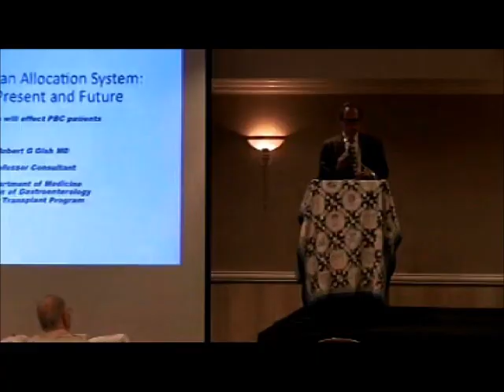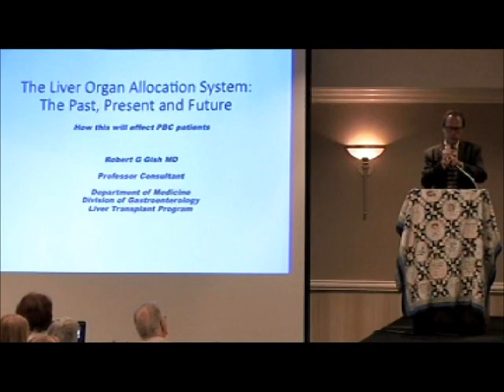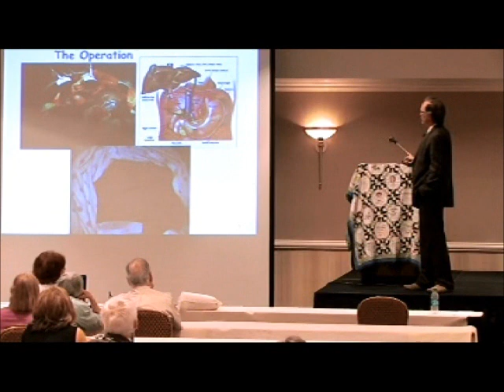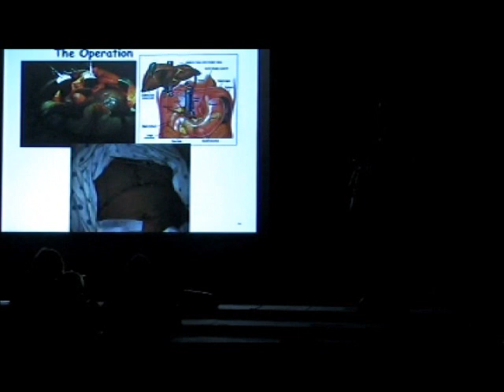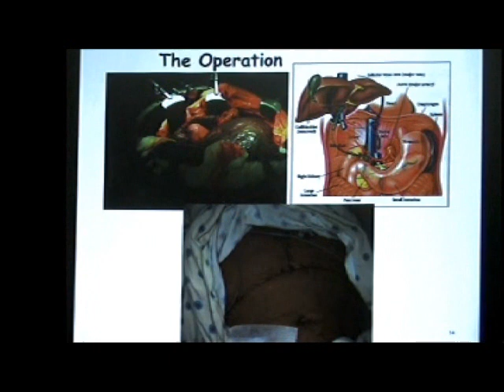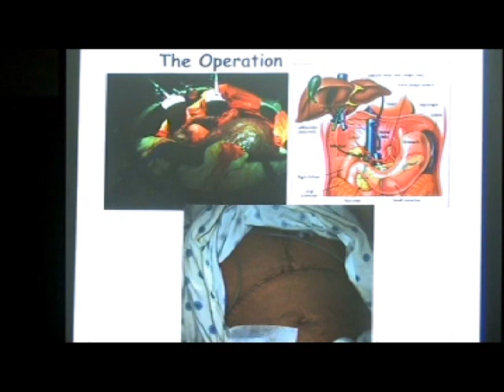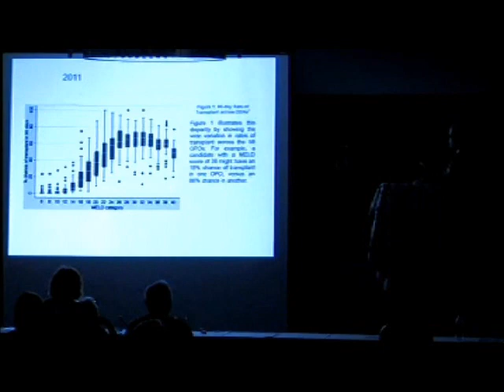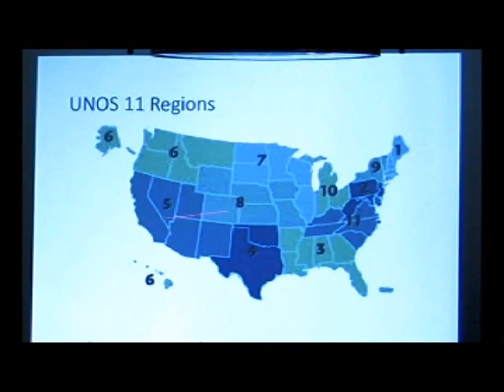14Gish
Robert Gish, MD
Consultant San Diego, CA
Topic: State of the Art: Liver Transplantation, overview and application to PBC patients